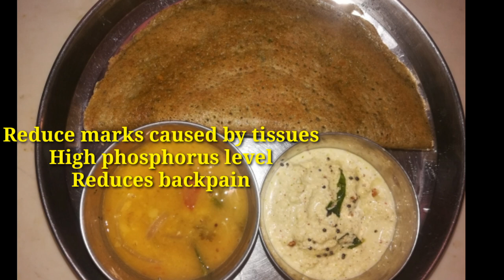சிறுதானிய அடை dosai/smallmillet Adai dosai/இப்படியும் சக்தி மிகு‌ந்த தோசையா?|preetha saravanan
Small millets adai dosai,
சிறு தானிய அடை தோசை
Healthy dish
Sirudhaniya adai
Sirudhaniya dosai
Sirudhaniya dosai seium murai
Sirudhaniya dosai in tamil
Sirudhaniya adai in tamil
Small millet dosai
Small millet dosai in tamil
Small millet dosai preparation
Kambu adai
Kambu dosai
Ulundhu dosai
Ulundhu adai dosai in tamil
Thinai dosai
Thinai adai dosai in tamil

Ingredients :
கம்பு 1cup(kambu)
உளுந்து 1cup(urad dhal)
இட்லி அரிசி 1cup(idly rice)
Solam 1/4 cup(sorgham)
பாசி பயிறு 1/4cup(moong dhal)
துவரம் பருப்பு 1/4cup(small gram lentil)
மிளகாய் 8(dry chilli)
கறிவேப்பிலை 1cup(curry leaves)
Kothamalli 1cup (corriander)
உப்பு (தேவையான அளவு)(salt)

Wash and soak in water for 2 1/2 hours

Grind it as dosa batter

Ready to prepare small millet dosai in 30 minutes.